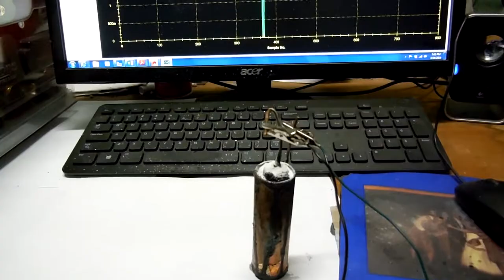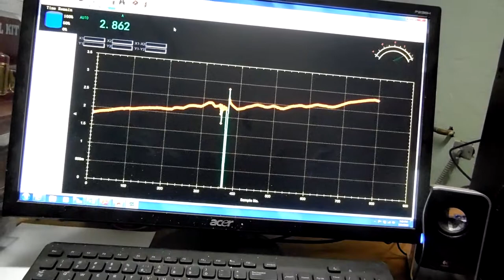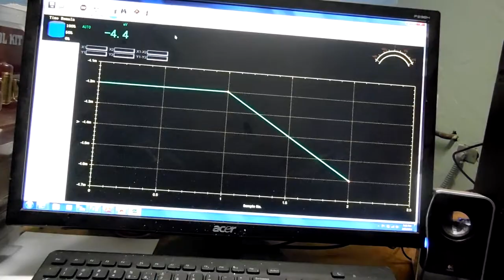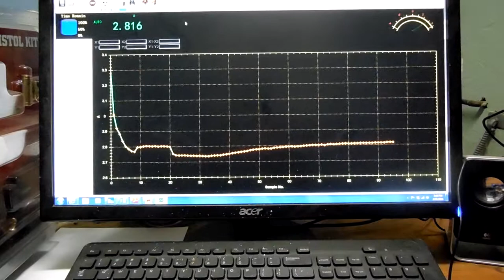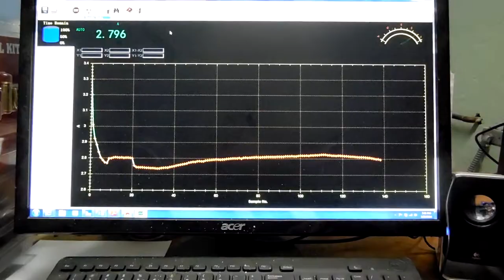3.5 Amp magnesium one cell battery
The birth of a new Allwest Power cell forming
There has been a lot of talk about creating  rechargeable magnesium batteries in the news lately (large dollar corporations)
So I thought I would try my hand on creating one in my garage
The next videos will  be a proof of concept for the rechargeable aspect of the cell which is the hurdle they are trying to jump